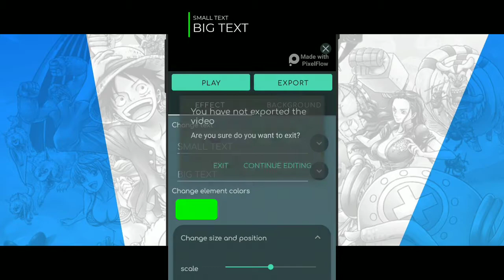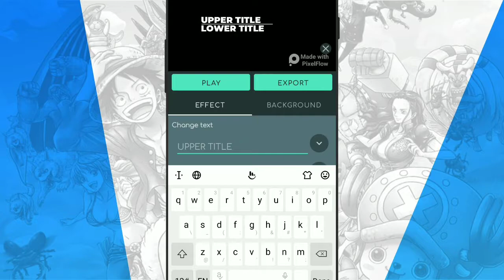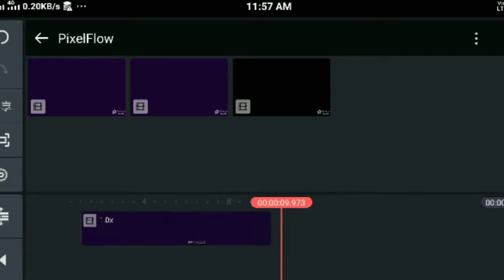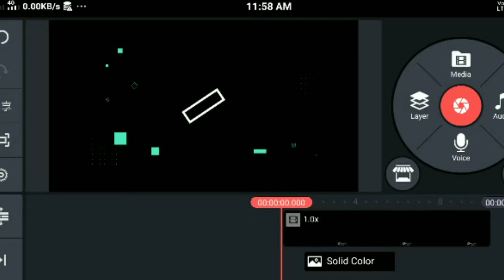Make Text Animations On Android |How To Make Text Animations On Android | MR.OGGY